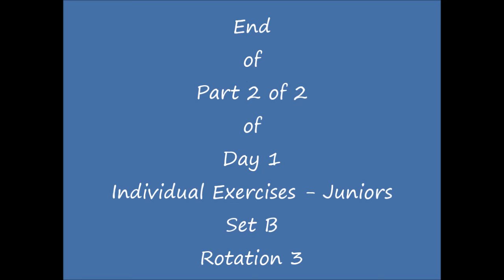Rhythmic Gymnastics Euro Champs Tel Aviv 2022 - day 1- juniors - set B - rotation 3 - part 2 of 2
Photos from rotation 3 of set B on day 1 as part of juniors individual excersizes during the Tel Aviv rhythmic gymnastics euro champs